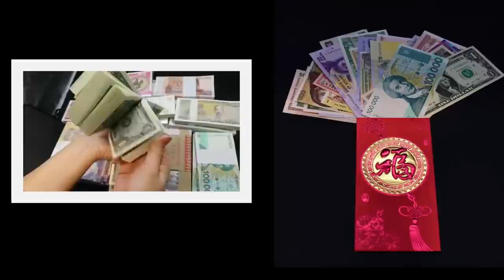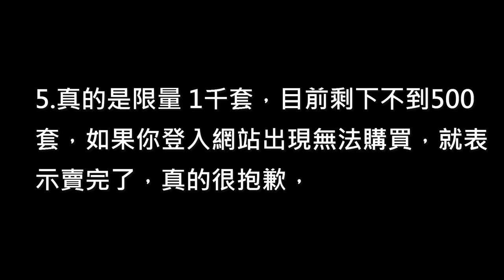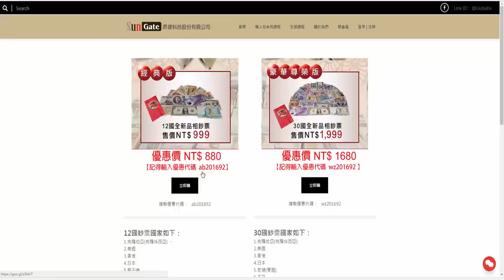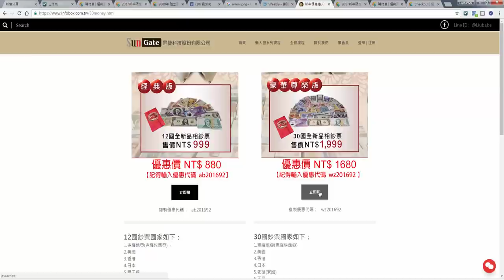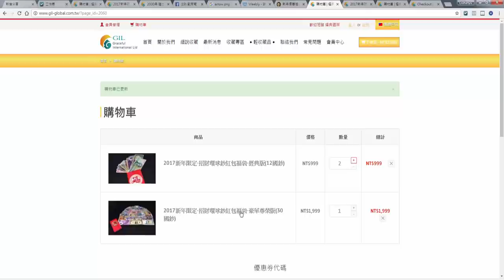環遊世界30國也拿不到的好東西-全新鈔票